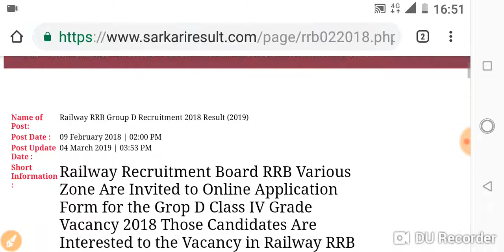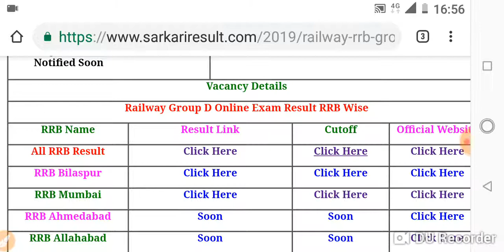RRB RAILWAY D group result out